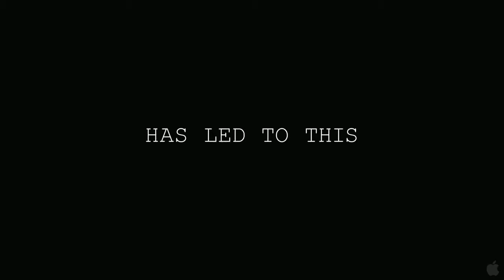Paranormal Activity 4 - Official Trailer [HD]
Finally what we've all been waiting for! Paranormal Activity 4 is set to be released October 19th 2012 (US)! Im going to see it the very first night!  Are you? :D

Copyright @ Paramount Pictures

Director: Ariel Schulman, Henry Joost

Actors: Katie Featherston, Brady Allen, Kathryn Newton, Matt Shively, Sprague Grayden, Micah Sloat, Molly Ephraim, Chloe Csengery

Written by: Zack Estrin